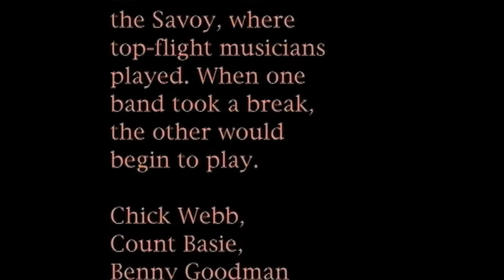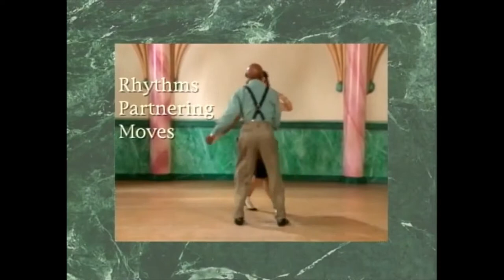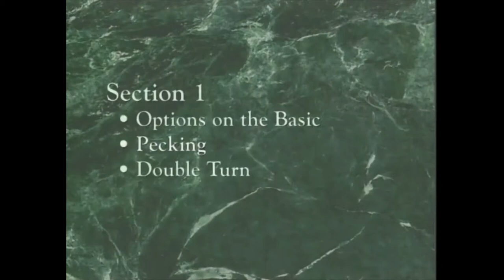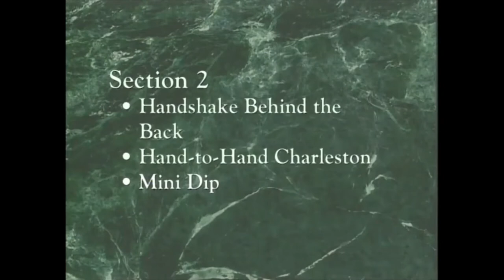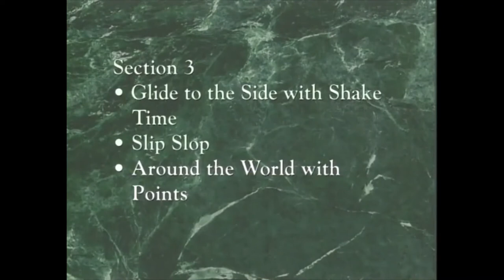Lindy Hop Level 2 - Frankie Manning & Erin Stevens (1995)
This video will teach you intermediate level Savoy-style Lindy Hop, the original style of swing which later was called the Jitterbug. In Level 2 Frankie and Erin will continue to teach you the rhythms, footwork, and styling unique to Savoy-style Lindy Hop, plus nine intermediate level moves.